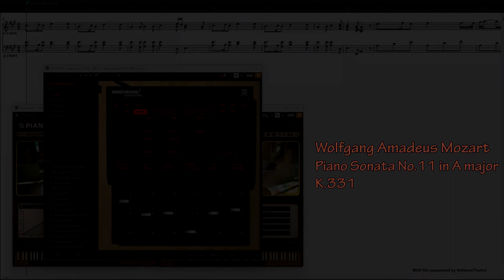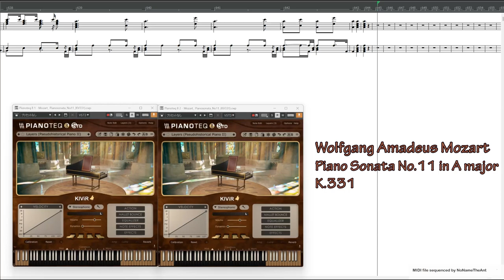Wolfgang A. Mozart (モーツァルト): Piano Sonata No.11 ピアノソナタ第11番「トルコ行進曲付き」 MIDIファイル演奏(Pianoteq版)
Mozart: Piano Sonata No.11 in A major (K.331) performed with Pianoteq　ピアノソナタ第11番イ長調 トルコ行進曲付き

I.  Andante grazioso 0:17
II. Menuetto  8:38
III.Rondo "Alla Turca": Allegretto 14:52

Total video time 18:44

モーツァルトの作品の中では最も知られた楽曲なのでMIDIによる演奏もよく耳にしますが、これほどの名曲なので自分も打ち込んでみたいと思いました。
音色は前の動画で古楽器風にカスタマイズしたものを流用しましたが、あえて古典調律には設定せずピッチも現代の標準のA=440Hzのままです。
曲の演奏の構成として、第１楽章の主題から第４変奏まではリピートを省略しました。第１楽章の第５変奏以降はリピートを守ることにしました。
第３楽章の「トルコ行進曲」は同じ長さの音符が並んでる感じなので打ち込みに要した時間は驚くほど短かったです。

This is the best known of Mozart's works, so I often hear MIDI performances of this music piece, but since this is such a masterpiece, I wanted to try to input the music myself.

MIDIデータ作成期間：2023年9月下旬～2023年11月中旬
※第２楽章に音符の打ち込みミスが見つかったので修正の後アップロードし直しました
(174小節目などで C sharp 6とすべきがA5になっていました；ただし楽譜によってはA5でも誤りではない模様なので参考までに元の動画も 残してあります)

参照スコア：IMSLPに掲載されている楽譜

※ Pianoverseという別音源による演奏 も同時アップロードしました。同じ曲でも音源ソフトウェアによって音色が違うため印象が大きく違います。
※ I have also uploaded Pianoverse version of this MIDI file simultaneously.